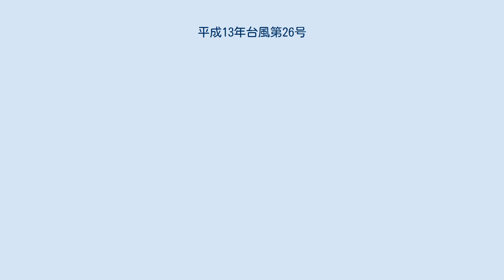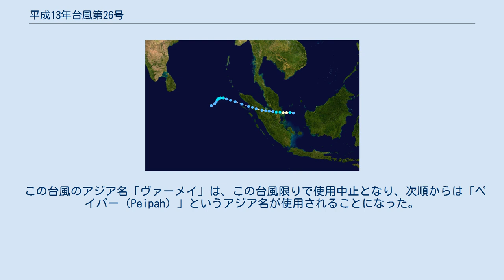平成13年台風第26号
平成13年台風第26号（へいせい13ねんたいふう26ごう、アジア名：ヴァーメイ/Vamei）は、2001年12月に発生した台風である。
史上最も赤道に近い地点で発生した台風であり、シンガポールを襲った稀な台風でもあった。
 進路図 2001年12月27日9時（JST）に、シンガポールの東で台風26号が発生し、アジア名「ヴァーメイ（Vamei）」と命名された。
命名国はマカオで、ガビチョウを意味する。
1年の中で、統計史上4番目に遅い日時における発生であった。
台風はその後マレー半島に上陸して、マレーシアやシンガポールに大きな被害をもたらし、5人の死者を出した。
 この台風は北緯1.4度（赤道から150km）の地点で発生したため、史上最も赤道に近い地点で発生した台風となった。
台風は空気の渦の塊であるが、一般的にこうした渦が生まれるのは、コリオリの力（地球の回転力）が働く、緯度5度以北または以南の場所とされており、赤道付近では渦が成長しにくいために、台風が発生しづらい。
しかしこの台風は、珍しくこの掟を破る台風となった。
こうした赤道付近で台風が出現する確率は、100年から400年に1度ともいわれている。
 前述の通り、シンガポールが位置する赤道付近で台風が発生するのは極めて珍しいことであるため、過去にシンガポールを襲った台風は、この台風が観測史上唯一のものである。
 この台風のアジア名「ヴァーメイ」は、この台風限りで使用中止となり、次順からは「ペイパー（Peipah）」というアジア名が使用されることになった。